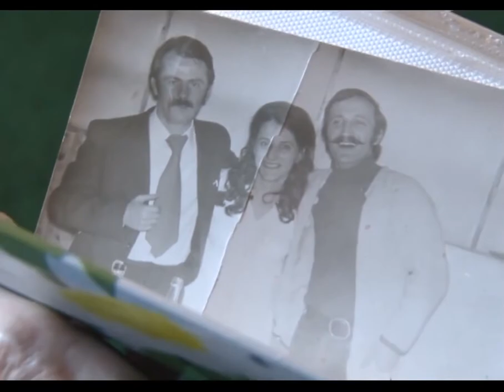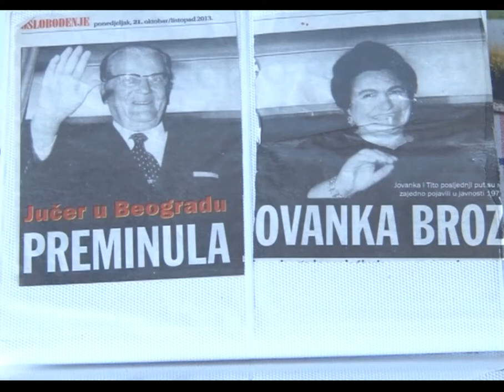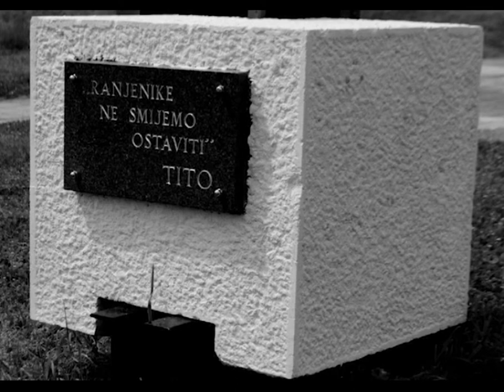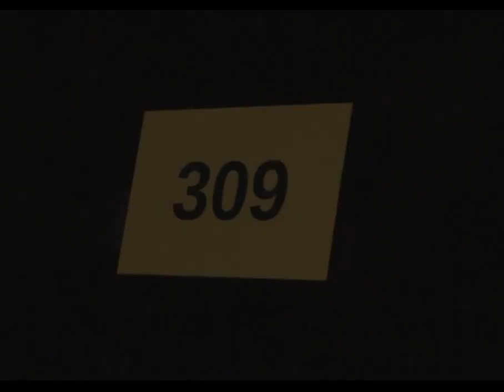Partizanka Milka Jakšić ..učenica Branka Ćopića i prijateljica Josip Broz Tita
Milka Jakšić (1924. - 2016.) - IN MEMORIAM. Milka Jakšić rođena 1924. godine u Bosanskoj Krupi, ova živopisna starica gotovo pet godina provela je u partizanima, rame uz rame sa bivšim doživotnim predsjednikom Jugoslavije, a tada vrhovnim komandantom vojske, Josipom Brozom Titom. Milka je u ratu radila i kao bolničarka, ranjavana je više puta, a za doprinos tadašnjoj borbi dobila je čak sedam odlikovanja. Najveće kojim je odlikovana jeste priznanje “Nosilac partizanske spomenice“. Preminula je 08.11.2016...
Milka Jakšić. Josip Broz Tito. Maršal Tito. Tuzla. SR Bosna i Hercegovina. Partizanka. Antifašizam. Jugoslovenski  Komunisti. Proleteri. Titovi Partizani. Branko Ćopić. Antifašisticka Borba. Narodno Oslobodilacka Borba. Narodno Oslobodilacki Pokret Jugoslavije. Jugoslovenski Partizani. Jugoslavija. SFRJ. NARODNO-OSLOBODILACKI RAT I SOCIJALISTICKA REVOLUCIJA 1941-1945...